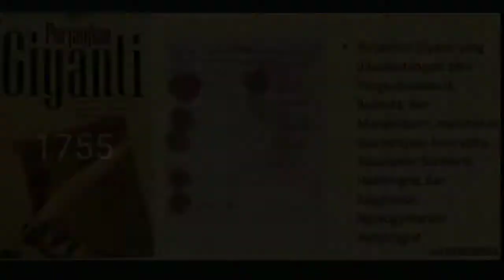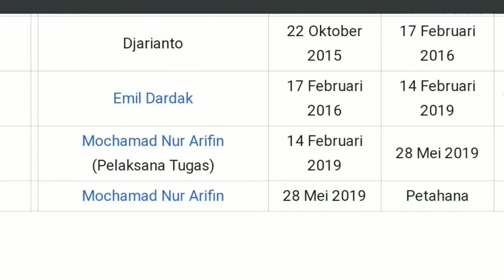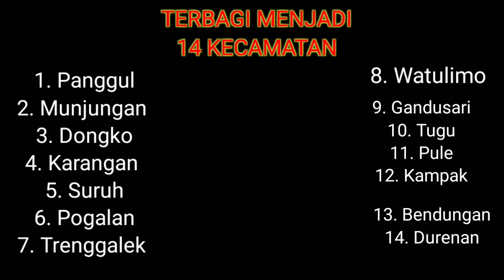ASAL MUASAL TRENGGALEK